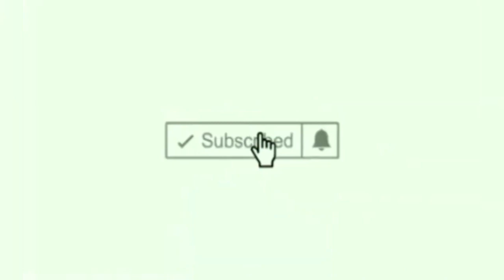Spiderman No Way Home 18th Day Box Office Collection, Spiderman Box Office Collection, Spiderman.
Pushpa Hindi Box Office Advance Booking Collection Report Worldwide,

Allu Arjun, Rashmika mandanna, Pushpa,
Pushpa Box Office Collection,
Pushpa Advance Booking Report All Language,

Allu Arjun
Rashmika mandanna
Pushpa Movie
Advance Booking Report

Pushpa 1st Day Collection All India,
Pushpa Movie Box Office Collection,
Pushpa 1st Day Box Office Collection,
Pushpa First day Collection,
Pushpa 1st Day Collection,
Pushpa Box Office Collection Day 1,
Pushpa Movie Ki Kamai,
Pushpa 1st (First) Day Box Office Collection
Pushpa worldwide collection,
Pushpa overseas collection,
Pushpa 1st day worldwide collection,
Pushpa 1st day overseas collection,
Pushpa 1st day all india box office collection, Pushpa all india collection,
Pushpa all india box office collection,
Pushpa 1 day collection,
Pushpa 1 day worldwide collection,
Pushpa 1 day overseas collection,
Pushpa 1st week collection,
Pushpa 1 weeks collection,
Pushpa 1 weeks box office collection,
Pushpa movie collection,
Pushpa total collection,
Pushpa total collection till now,
Pushpa box office collection till now,
Pushpa total worldwide collection,
Pushpa movie collection,
Pushpa collection,
Pushpa box office,
Pushpa box office record,
Pushpa all records,
Pushpa movie record,
Pushpa movie all records,

Pushpa movie Review, Pushpa Public Review, Pushpa Hindi Review, Pushpa Movie Public Review, Pushpa movie, Pushpa Hindi Dubbed,

83 box office collection,
83 movie box office,
83 jukebox,
83 movie box collection,
83 movie ka box office collection,

83 trailer 2021
83 trailer
83 trailer 2021 song
83 trailer reaction
83 trailer tara sutaria
83 trailer review
83 trailer 2021 reaction
83 trailer ahan shetty
83 trailer 2021 status
83 trailer 2021 release da

83 box office collection.